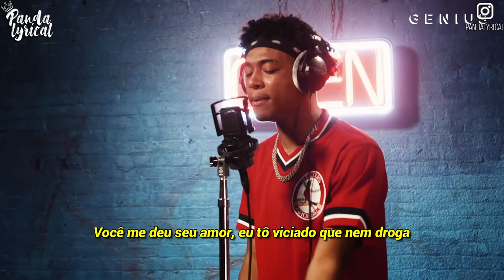Luh Kel - Wrong _ Live Open Mic ( Legendado )